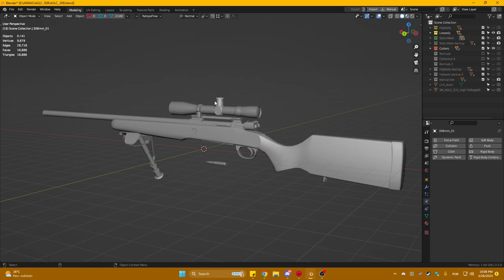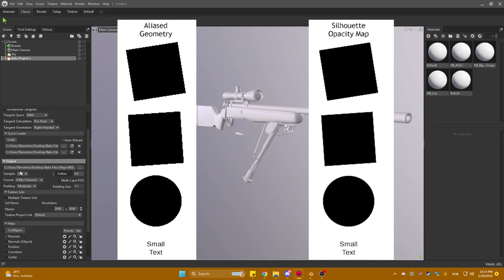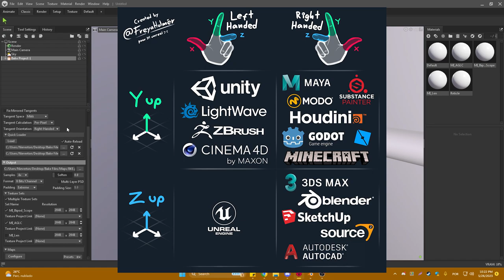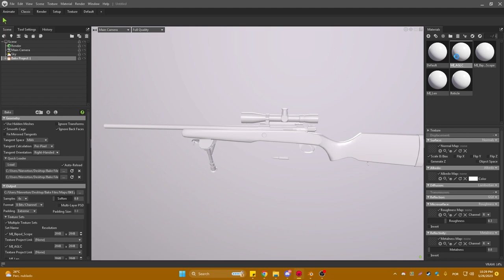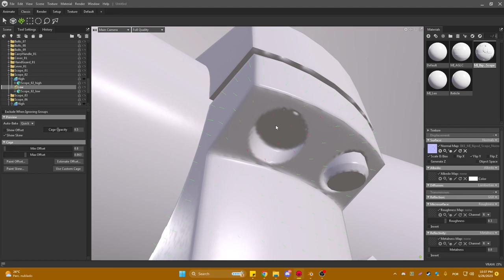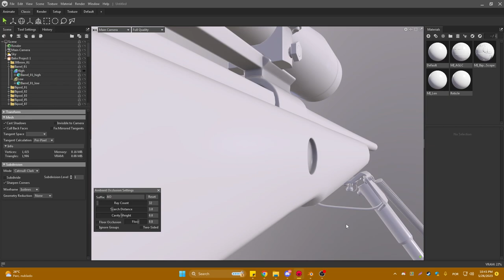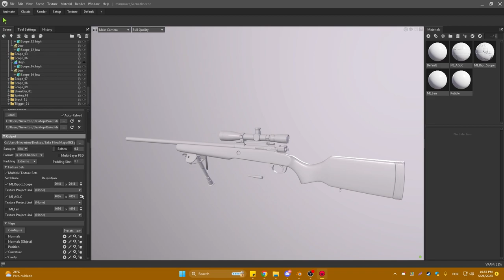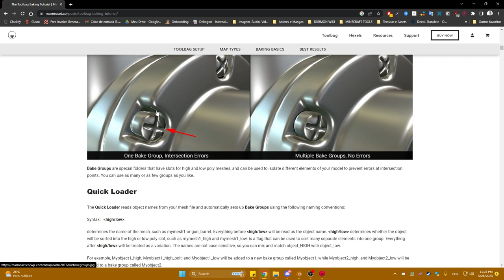COMO FAZER BAKE PELO MARMOSERT TOOLBAG (3 e 4)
E ai pessoal tudo beleza ? Leia a descrição do vídeo e as informações em geral sobre o vídeo a baixo.

¬Steam: Chrishunk